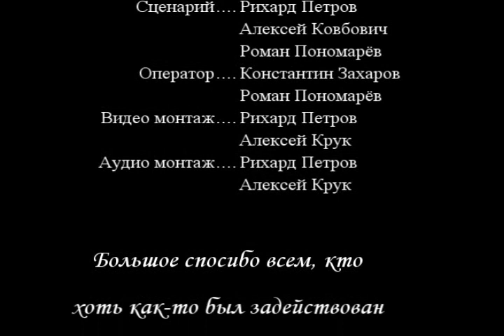Fight scene (2007)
Serfing on my old hard disk I have found this video. This is a part of my school project "photo & video montage". This video is old but cool & fun enough! :) Thanks to all who helped me with this video. NiceTryTEAM. PLEASE WATCH HD.